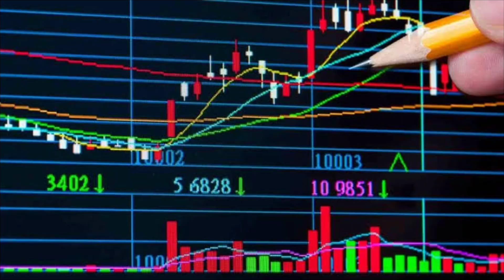Tepat 22 Agustus 2022, Trisuaka Dan Nabila Resmikan Saham Terbesarnya.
terima kasih buat yang telah nknton video

dan sekali lagi saya ucapkan banyak terima kasih yg tidak ada batasnya
semoga kita semua selalu diberi kesehatan dan kelancaran dalam segala urusan
amin .!